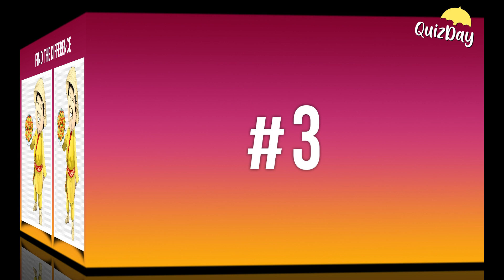Spot The Difference | Illustration puzzle game